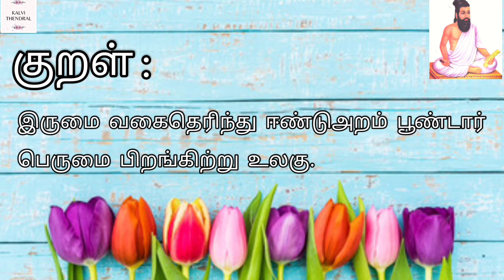திருக்குறள் || நீத்தார் பெருமை || குறள் - 23 || Thirukkural || Niththar Perumai || Kural - 23